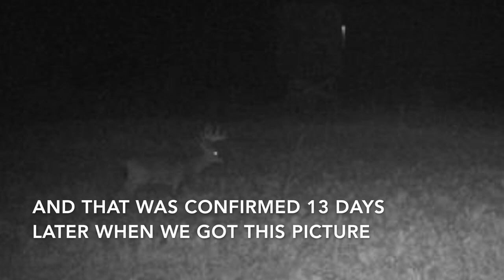Hunting Our Biggest Virginia Whitetail to Date: The Story of The Big 11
As we started checking cameras in the summer this buck peaked our interest early. Little did we know it would be the chase of a lifetime. After multiple encounters, hits, and misses we finally sealed the deal. The story of the Big 11.